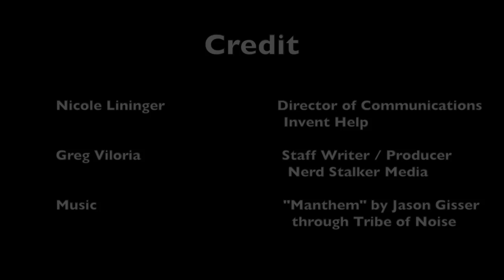The Do's and Don'ts of Elevator Pitches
Do you have an elevator pitch? To a certain degree most people do as long as they have figured out their business model. A lot of inventors and startup founders struggle with this. Some they haven't had the need to do this or some just haven't found a clear business model. We talk with Nicole Lininger of InventHelp who helps coach inventors on networking skills and one of the entry points to networking is the elevator pitch. But, this delivering an elevator pitch is not just for inventors but also startup founders, co-founders or, job seekers can benefit from Nicole's interview. Check it out.